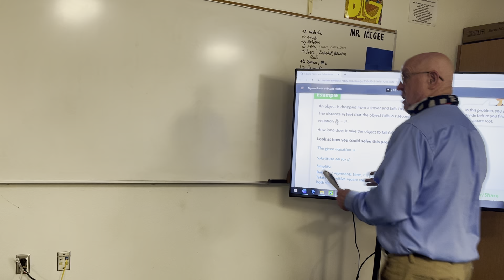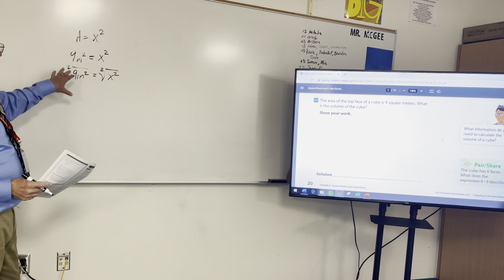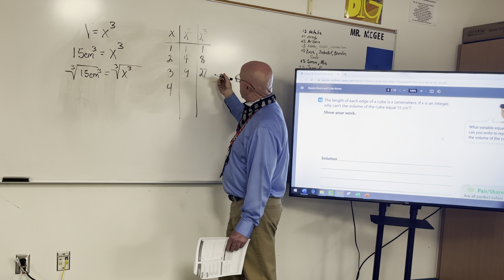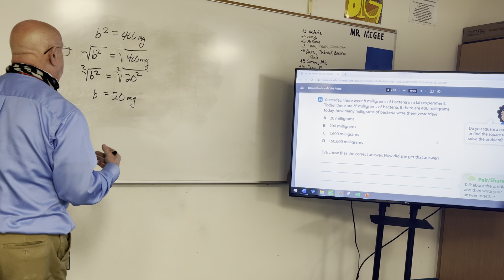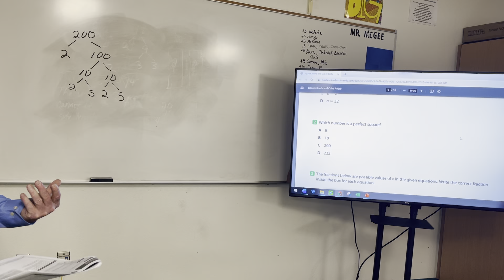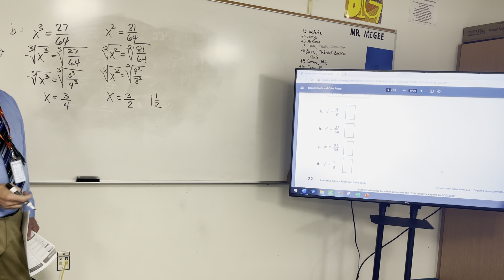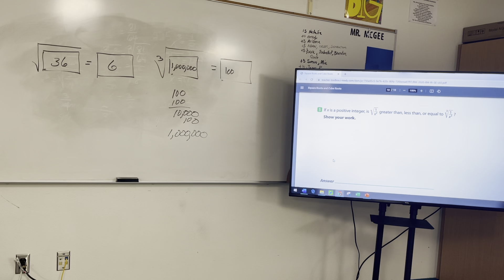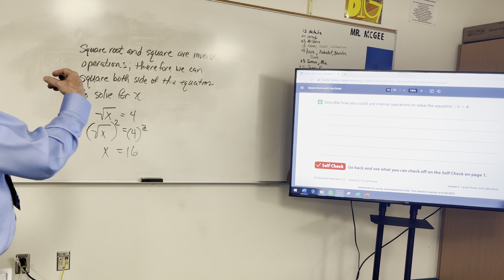Guided and Independent Practice on Perfect Squares and Perfect Cubes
Pre-Algebra lesson